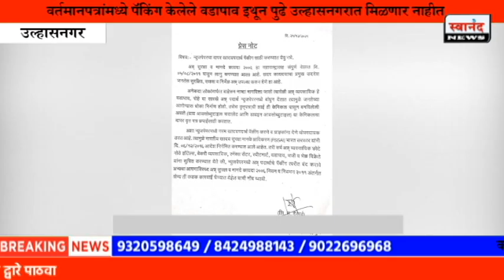वर्तमानपत्रांमध्ये पॅकिंग केलेले वडापाव इथून पुढे उल्हासनगरात मिळणार नाहीत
SEND ME STUFF:

Near B.K.No.1416,
Maratha section - 32,
Ulhasnagar - 421004,
Dist. : Thane,
Maharashtra,
India